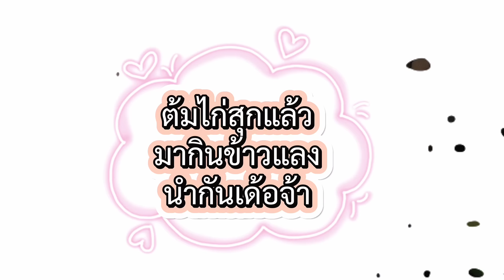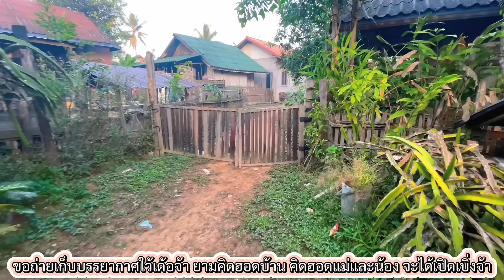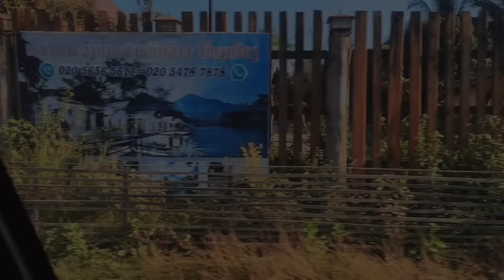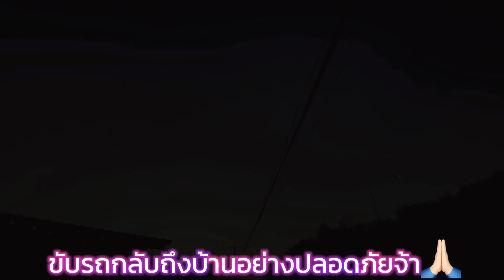ลาแม่เฒ่ากลับมาไทย คิดฮอดเด้อ 🇹🇭💝🇱🇦สาวลาว